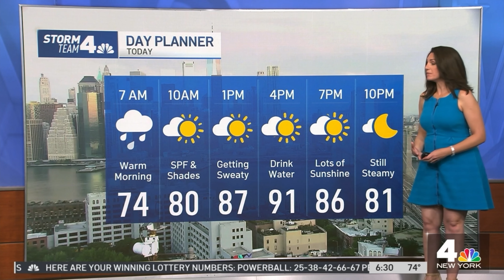Maria LaRosa 9/4/23